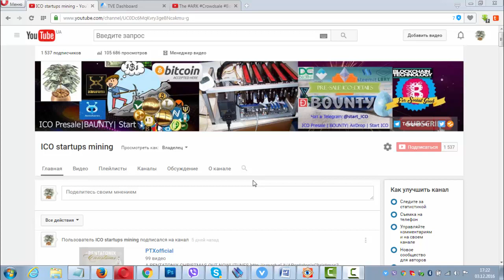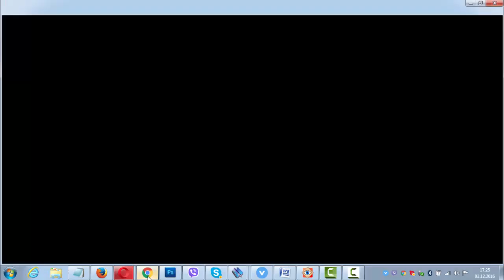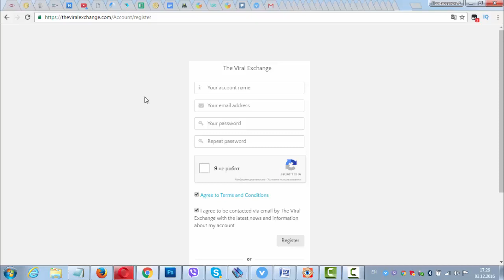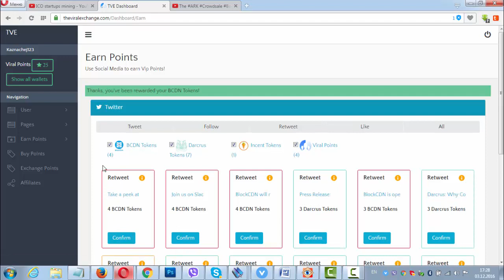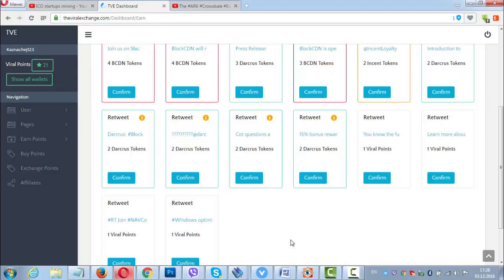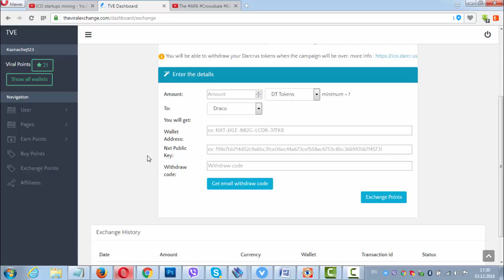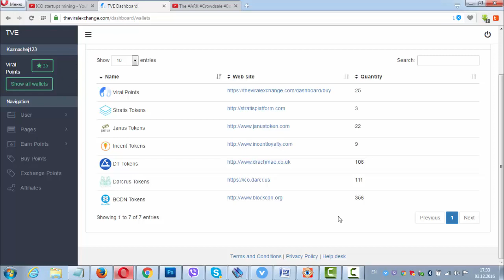ВЫПОЛНЯЕМ ЗАДАНИЯ?! Theviralexchange TVE БОНУСЫ токены ICO startups компаний, подробно видеообзор#2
● The Viral Exchange - это простой способ накопить стартовый капитал для начинающих пользователей – это заработок на выполнении заданий. "Милионов" здесь не достигнуть, но подзаработать можно.
● Максимум, что получится заработать, так это небольшую сумму на дальнейшее развития своей странички в интернете. Поэтому этот способ мы будем рассматривать только для достижения стартового капитала!
● Суть заработка на заданиях заключается в следующем, вам предлагается выполнять различные задания от theviralexchange. В основном это простейшие задания, которые сможет выполнить любой пользователь в интернете.
● Как заработать на заданиях?
Для того, чтобы начать получать оплачиваемые задания, вам необходимо будет зарегистрироватьcя на сервисе theviralexchange
● В данный момент можно выделить три ICO startups:
Viral Points
и другие...